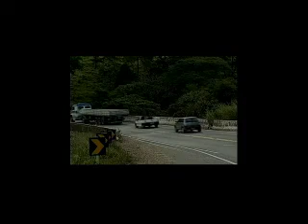Série Órfãos da Br 381 VT 2 - Produção Ney Rubens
Reportagens e entrevistas. TV RECORD